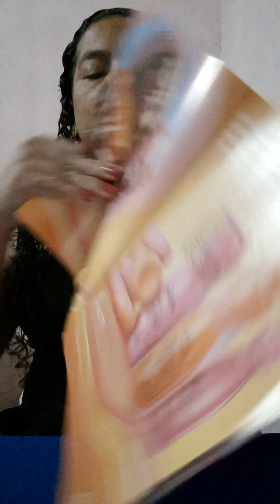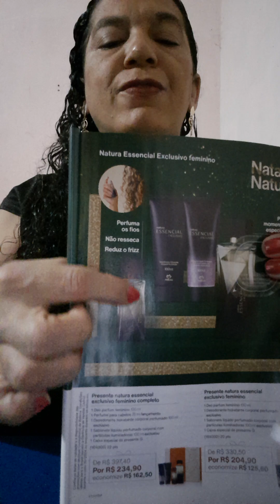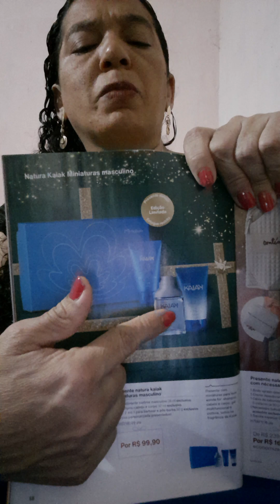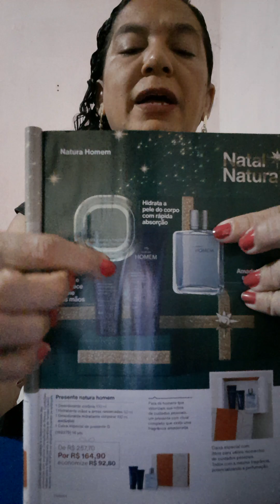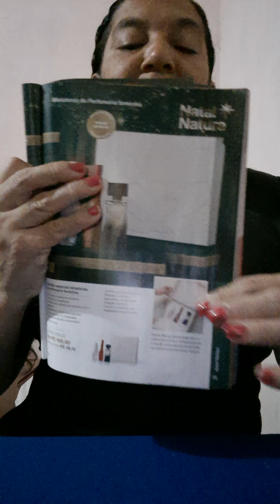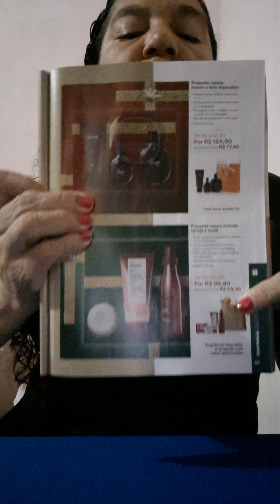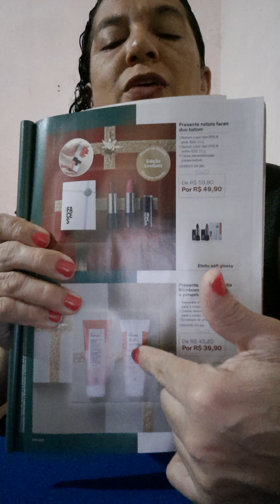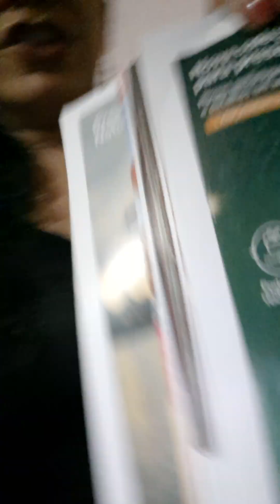PRESENTES DE NATAL CICLO 16/2024 NATURA🎁🎁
Vc já viu os presentes  de Natal natura?
Se não viu assista o vídeo e veja tudo que a natura preparou para o Natal

Curte ✔️
Comenta✔️
Compartilha✔️

Ótima tarde de terça  a todos vcs e até o próximo  video